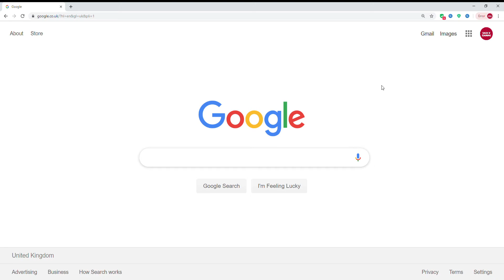Google Chrome - Preview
Description

A Preview Of The Google Chrome.